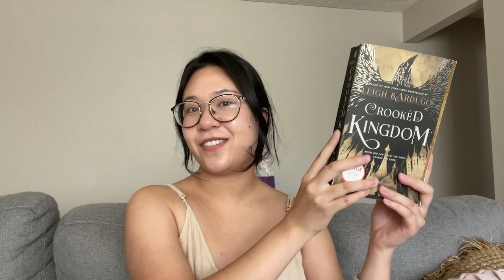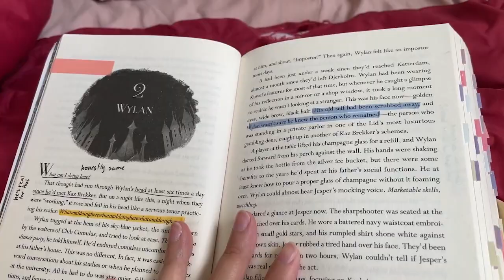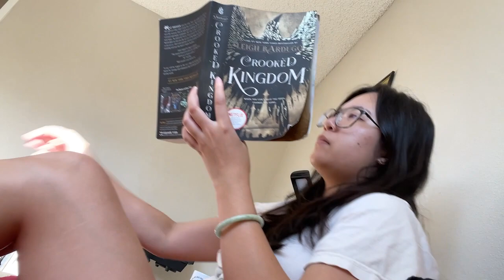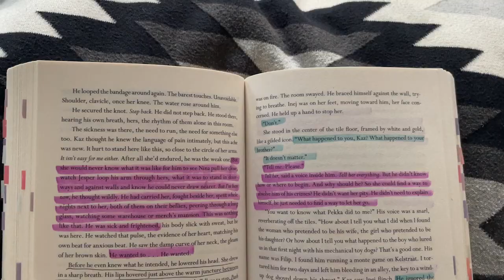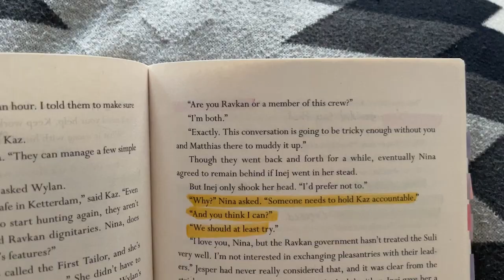finally reading crooked kingdom || reading vlog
It took a couple of months, but I finally got my hands on Crooked Kingdom to continue this journey with everyone's favorite crows. Share your thoughts on the sequel below!!

Hiii, I'm Nini and I love to read books, manga, graphic novels and I probably watch too much tv. I want to share more of my interests in hopes of meeting others who like the same things!

• storygraph: nibui